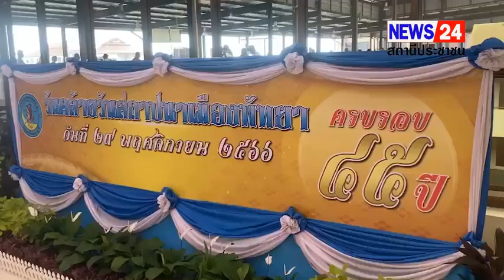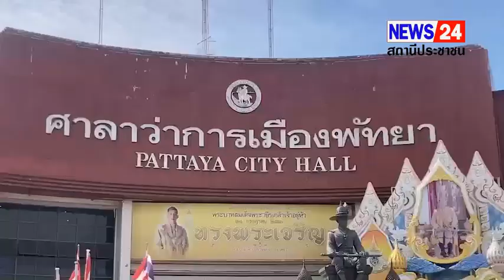ครบรอบ 45 ปี วันสถาปนาเมืองพัทยา อดีตนายกเมืองพัทยา หน่วยงานภาครัฐ เอกชนและชุมชน ร่วมแสดงความยินดี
ครบรอบ 45 ปี วันสถาปนาเมืองพัทยา อดีตนายกเมืองพัทยา หน่วยงานภาครัฐ เอกชนและชุมชน ร่วมแสดงความยินดีคับคั่ง
     วันที่ 29 พ.ย.66 ที่ศาลาว่าการเมืองพัทยา จ.ชลบุรี นายปรเมศวร์ งามพิเชษฐ์ นายกเมืองพัทยา ได้เป็นประธานเนื่องในวันคล้ายวันสถาปนาเมืองพัทยา ครบรอบ 45 ปี เพื่อความเป็นสิริมงคลแก่ข้าราชการ เจ้าหน้าที่ คณะทำงานและผู้ปฏิบัติงานศาลาว่าการเมืองพัทยา
   โดยมีแขกผู้มีเกียรติเข้าร่วม อาทิ นายสนธยา คุณปลื้ม อดีตนายกเมืองพัทยา ในฐานะประธานยุทธศาสตร์พัฒนาเมืองพัทยา นางภารดี เผือกโสภา ปลัดอาวุโสอำเภอบางละมุง ตลอดจนตัวแทนหน่วยงานและชุมชนต่างๆ เข้าร่วม
    ทั้งนี้ ได้จัดให้มีพิธีสงฆ์เจริญพระพุทธมนต์ จากพระเถรานุเถระจำนวน 9 รูป  โดยมี คณะผู้บริหารเมืองพัทยา คณะที่ปรึกษานายกเมืองพัทยา คณะทำงานนายกเมืองพัทยา คณะสมาชิกสภาเมืองพัทยา คณะข้าราชการเมืองพัทยา และพนักงานเมืองพัทยาเข้าร่วมพิธีอย่างพร้อมเพรียง ก่อนนายกเมืองพัทยา วางพวงมาลัยเพื่อรำลึกถึงนายปริญญา ชวลิตธำรง ผู้มอบที่ดินจำนวน 10 ไร่ ในการสร้างศาลาว่าการเมืองพัทยา
    ในอดีต เมืองพัทยา มีฐานะเป็นส่วนหนึ่งที่อยู่ในเขตการปกครองของสุขาภิบาลนาเกลือ ตั้งแต่ พ.ศ.2499 ในเฉพาะตำบลนาเกลือมีพื้นที่ ประมาณ 22.2 ตารางกิโลเมตร และเนื่องจากพัทยา ได้เจริญเติบโตขึ้นอย่างรวดเร็ว กลายเป็นสถานที่ท่องเที่ยวที่ได้รับความนิยมมาก ทั้งจากชาวไทยและชาวต่างชาติ ทำให้หน่วยการปกครองที่เป็นสุขาภิบาลอยู่เดิม ไม่อาจจะบริหารงานและให้บริการได้ทันกับความเจริญอย่างรวดเร็ว
    ดังนั้น รัฐบาลจึงได้ตราพระราชบัญญัติระเบียบบริหารราชการเมืองพัทยาขึ้น เมื่อวันที่ 29 พฤศจิกายน พ.ศ.2521 จึงทำให้พัทยาเปลี่ยนจากการอยู่ในเขตการปกครองของสุขาภิบาลนาเกลือ ไปเป็นรูปแบบการปกครองท้องถิ่นรูปแบบพิเศษ แบบมีผู้จัดการเมือง (City Manager) เป็นการปกครองท้องถิ่นรูปแบบที่ 5 ของไทย และให้เมืองพัทยา มีฐานะเทียบเท่าเทศบาลนครจนถึงทุกวันนี้
นิราช/นันทพล ทิพย์ศรี ชลบุรี 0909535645